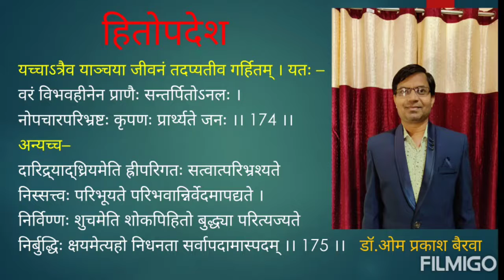B.A.1 PAPER 2 हितोपदेश ( संस्कृत ) by डॉ.ओम प्रकाश बैरवा